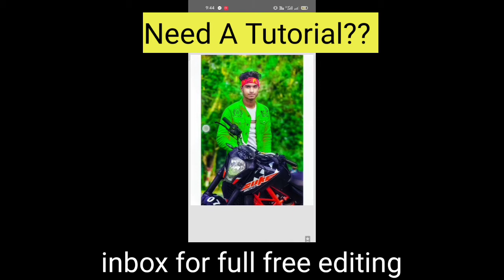Photo Editing Tutorial by Mobile phone.Edit by Picsart,Lightroom,Autodesk,Snapseed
Jahid Editing Zoon ❤

Lightroom Photo Editing Tutorial 🔥 || Lightroom  Editing Tutorial || Jahid Editing Zoon🎨||

This videos showing to How To Used Lightroom .  Lightroom photo editing tutorial in Mobile || lightroom  Photo Editing Tutorial  ||

LightroomBestphotoediting​ tutorialinMobile

Music Credit 🎤
NSC